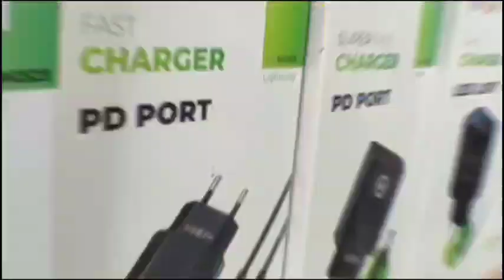Şamaxıda yerləşən "Adəm Telekom"nan alış-veriş et iPhone qazan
Ünvan: Şamaxı şəhəri M.Ə.Rəsulzadə küçəsi (Bazarın qarşısı)
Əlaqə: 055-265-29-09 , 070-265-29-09